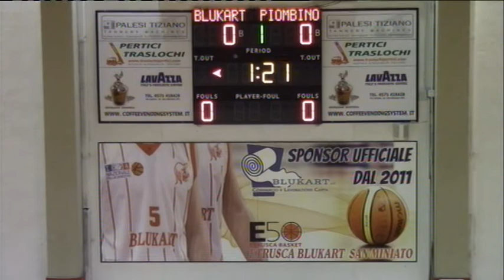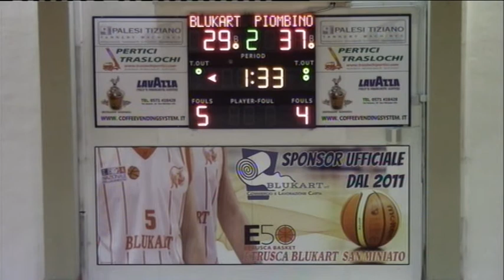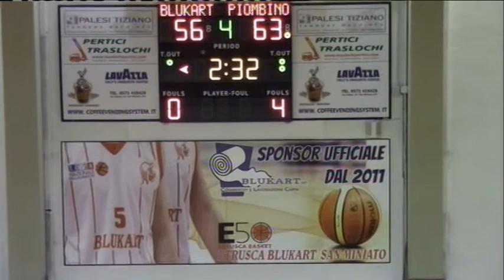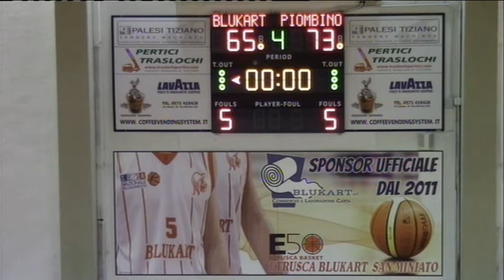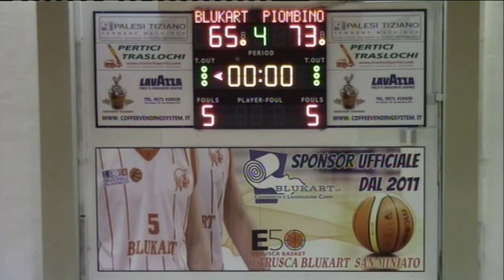XI Giornata (03/12/2017): Etrusca San Miniato vs Basket Golfo Piombino